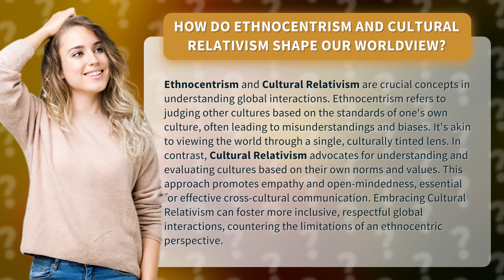How Do Ethnocentrism and Cultural Relativism Shape Our Worldview?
Embracing Cultural Relativism: A Key to Global Understanding • Embracing Cultural Relativism • Discover how ethnocentrism and cultural relativism shape our worldview and the impact they have on global interactions. Learn how embracing cultural relativism promotes empathy, open-mindedness, and respectful cross-cultural communication, fostering a more inclusive and understanding world.